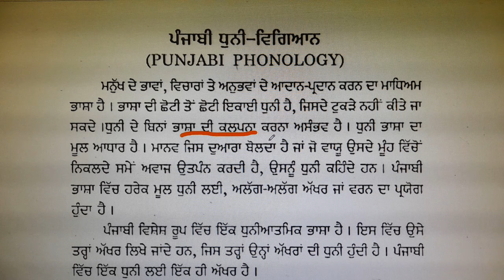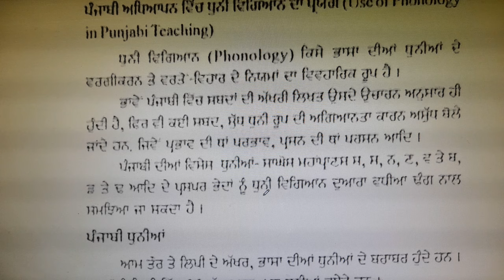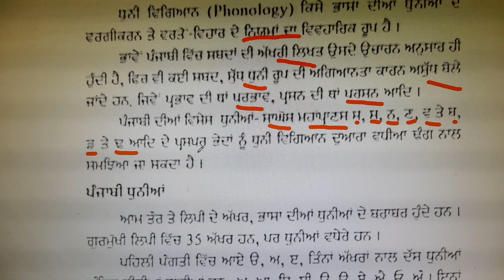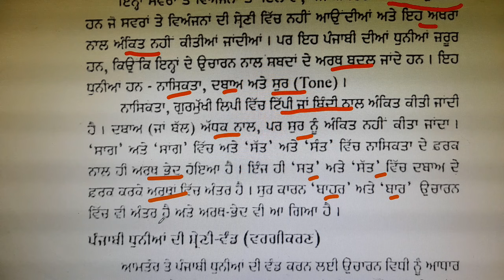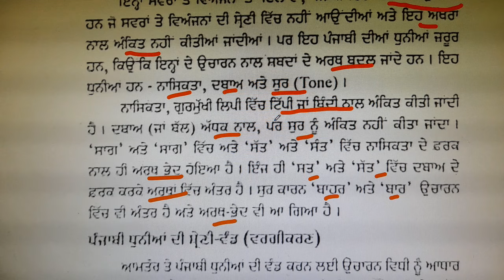punjabi exam preparation/ਵਿਗਿਆਨ/ਪੰਜਾਬੀ ਧੁਨੀਆਂ/ਅਰਥ/ਪ੍ਰਣਾਲੀਆਂ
ਪਿਆਰੇ ਵਿਦਿਆਰਥੀਓ, ਜਿਵੇਂ ਕਿ ਤੁਸੀਂ ਸਾਰੇ ਜਾਣਦੇ ਹੋ  ਕੇ ਬੀ ਐਡ, ਬੀ.ਏ./ਬੀ.ਐਸੀ. ਬੀ.ਐਡ ਅਤੇ ਡਿਪਲੋਮਾ ਇਨ ਐਲੀਮੈਂਟਰੀ ਐਜੂਕੇਸ਼ਨ ਕਰਨ ਵਾਲੇ  ਵਿਦਿਆਰਥੀਆਂ ਨੂੰ  ਅਧਿਆਪਕ ਬਨਣ ਲਈ pstet and ctet ਅਤੇ ਪੰਜਾਬ ਸਰਕਾਰ ਵੱਲੋ ਸਾਰੀਆਂ ਮੁਕਾਬਲਾ ਪ੍ਰੀਖਿਆਵਾਂ ਲਈ ਲਾਜ਼ਮੀ ਪੰਜਾਬੀ qualifying paper ਵਰਗੇ competition exam ਦੇਣੇ ਪੈਂਦੇ ਹਨ । ਤੁਸੀਂ ਵੀ pstet and ctet ਅਤੇ ਪੰਜਾਬੀ ਭਾਸ਼ਾ ਦੀ ਤਿਆਰੀ ਕਰਨ ਦੇ ਚਾਹਵਾਨ ਹੋ ਤਾਂ  ਤੁਹਾਨੂੰ ਜਾਣ ਕੇ ਖੁਸ਼ੀ ਹੋਵੇਗੀ ਕਿ ਇਸ ਪ੍ਰੀਖਿਆ ਦੀ ਤਿਆਰੀ  ਮੈਂ ਆਪਣੇ ਯੂ ਟਿਊਬ ਚੈਨਲ educative anu ਤੇ ਬਿਲਕੁਲ ਫ੍ਰੀ ਕਰਵਾ ਰਹੀ ਹਾਂ ਇਸ ਲਈ ਚਾਹਵਾਨ ਵਿਦਿਆਰਥੀ ਚੈਨਲ ਨੂੰ ਸਬਸਕ੍ਰਾਈਬ ਕਰੋ ਤੇ  ਬਿਨਾਂ ਕਿਤਾਬ, ਬਿਨਾਂ ਕਿਸੇ ਫੀਸ ਦੇ ਆਪਣੇ ਟੈਸਟ ਦੀ ਵੱਧ ਤੋਂ ਵੱਧ ਤਿਆਰੀ ਕਰੋI⚡📕

PSTET preparation
punjabi grammar mcqs
PSTET 2023